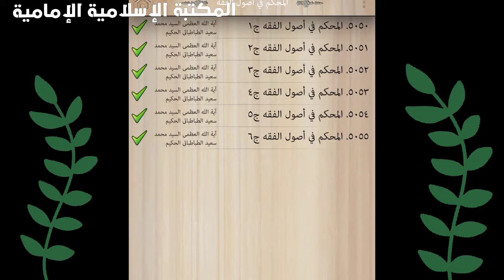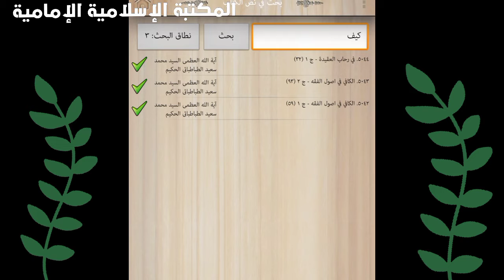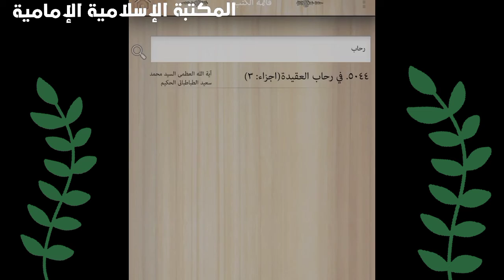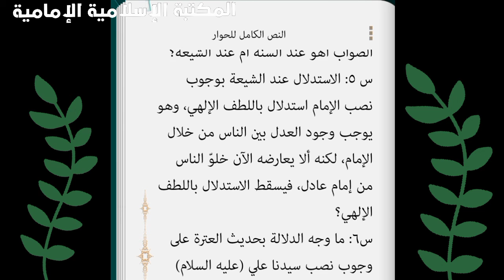🏛️ مكتبة السيد الحكيم الإلكترونية للأندرويد .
موسوعة مؤلفات المرجع الراحل
 السيد محمد سعيد الحكيم - ره
للتنزيل 💾 pdf للهاتف الجوال

هي النسخة الإلكترونية لكتب سماحة السيد محمد سعيد الحكيم رحمه الله.

• عرض المكتبة بواجهة مطابقة لنظام تشغيل +Android 2.2. تدعم اللغة العربية والفارسية.
• تحميل الكتب ـ مباشرة ـ الى الجهاز من موقع مشروع مكتبة الشيعة ليتسنى للقارئ تصفحها حتى عند عدم توفر الإتصال بالإنترنت او بواسطة إدارة التحديث الذي يوفر امكانية اختيار عدد من الكتب، وتحميلها على الجهاز دفعة واحدة.
• بحث عناوين ومعلومات الكتب حسب حقول متعددة.
• عرض فهرست الكتاب مع إمكانية البحث فيه.
• عرض الصفحات بشكل بسيط وجميل وامكانية التصفح والإنتقال بين الصفحات بطرق مختلفة، بالتصفح الى الصفحة التالية أو السابقة.
• إدارة وتحديث قائمة الكتب والكتب المحمّلة على كل جهاز عند الإتصال بالإنترنت بشكل سهل وسريع، من تحميل وحذف.
• إشعار المستخدم بالتحديثات التي أجريت على قائمة الكتب او الكتب المحمّلة على جهازه ليختار تحديثها إن شاء ذلك.
• بحث النصوص في الكتب المحملة على الجهاز.